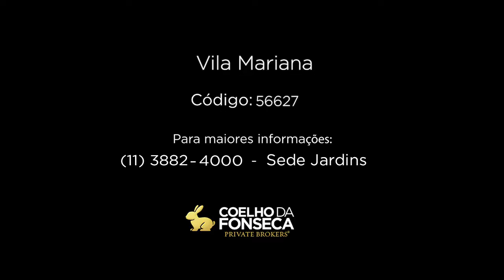APARTAMENTO - VILA MARIANA - 56627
Empreendimento sólido. Quatro dormitórios, duas suítes, dependência de empregado e lavanderia. Sala bem dividida com três ambientes. Todo encanamento em cobre. Lazer completo com área gourmet, forno e louças para festas. Três vagas de garagem. Vale a pena conferir.